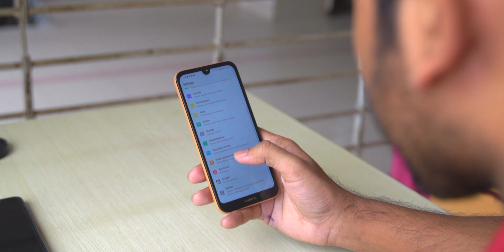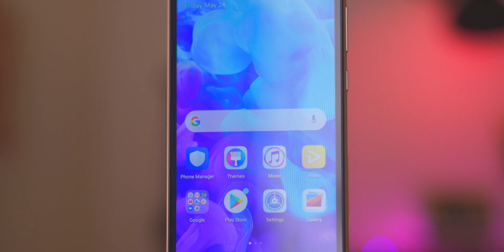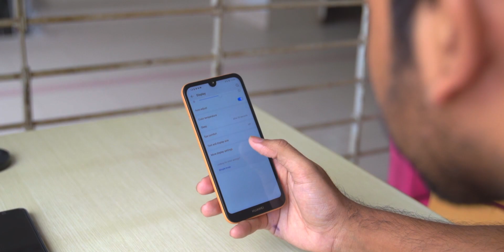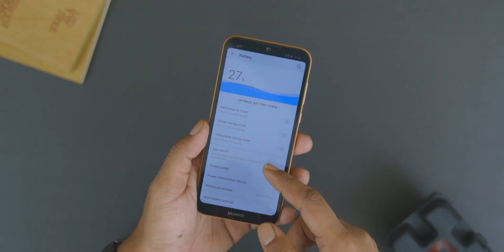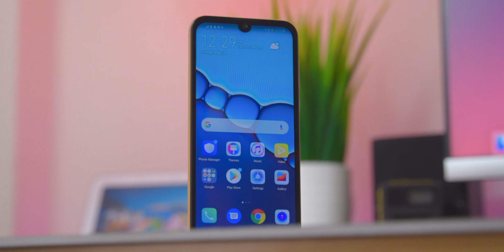Huawei Y5 2019 Bangla Review: Should You Buy This?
Here is Huawei Y5 2019 Bangla Review For you. I Hope This video will help you to decide Should You Buy This or not!

Love & Share!!

Huawei Y5 2019 Price BD:
BDT 9999